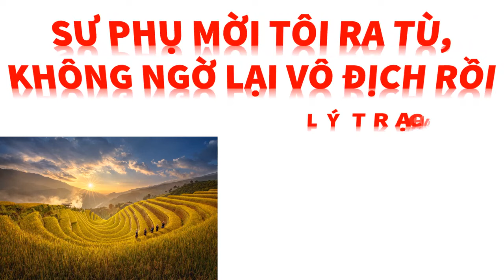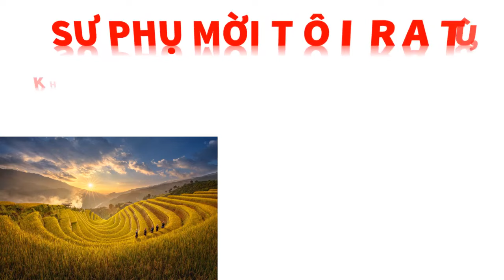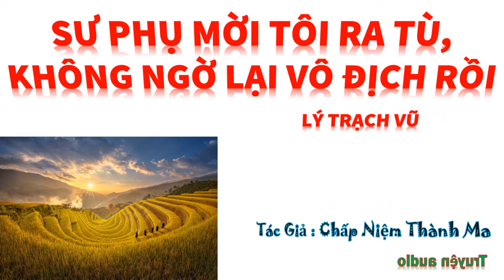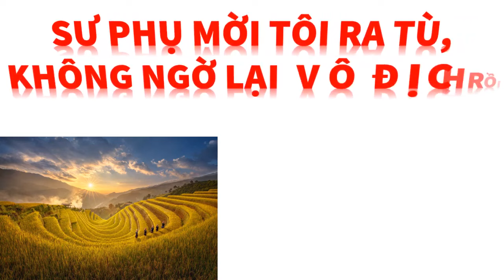Tập 16 - SƯ PHỤ MỜI TÔI RA TÙ, KHÔNG NGỜ LẠI VÔ ĐỊCH RỒI - LÝ TRẠCH VŨ, Tác giả: Chấp Niệm Thành Ma.